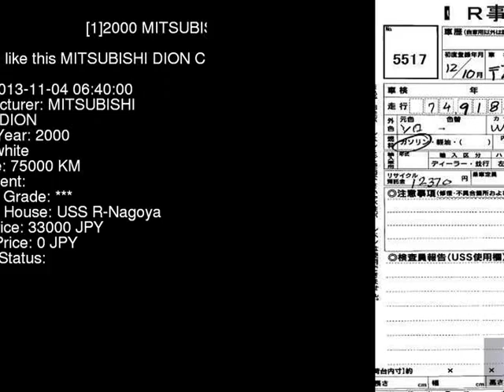2000 MITSUBISHI DION CR9W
the Authority on JDMs since 2007!  . Details on this car from auction in Japan